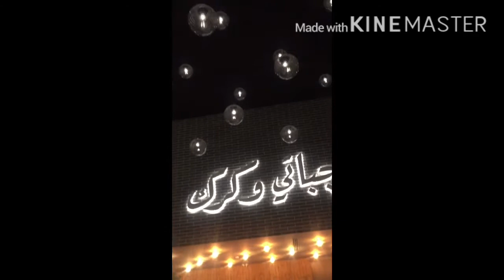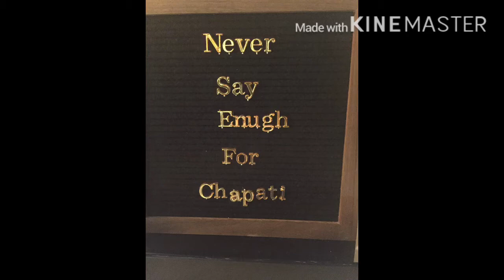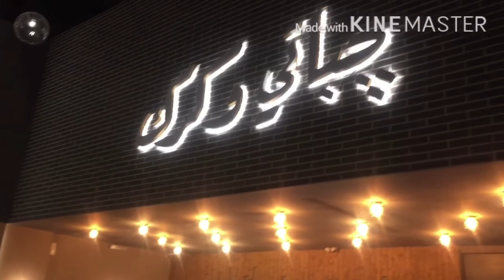CHAPATI KARAK COFFEE SHOP